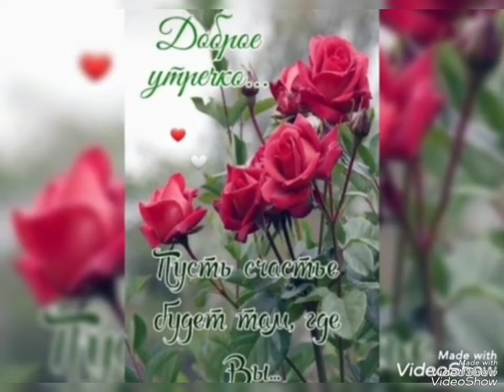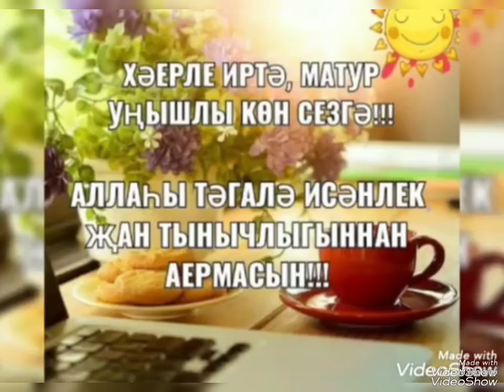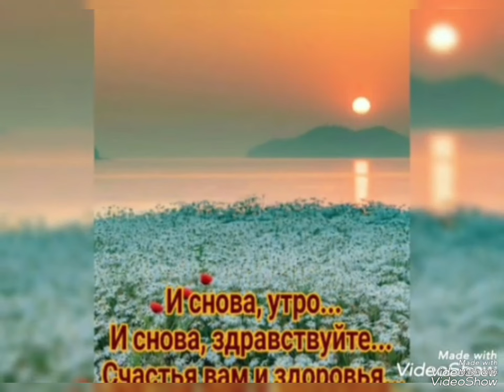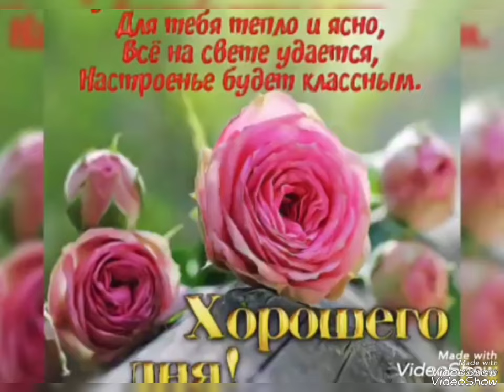Ак чәчкә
Ильнур Мигманов (Хәерле иртә)